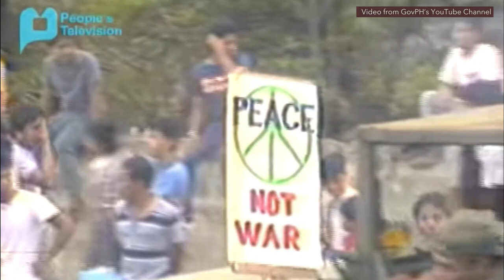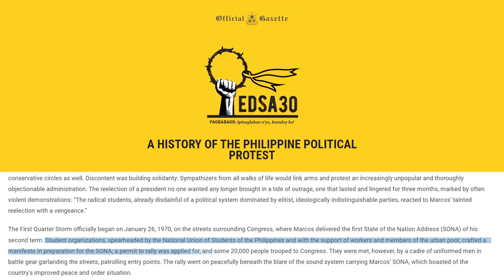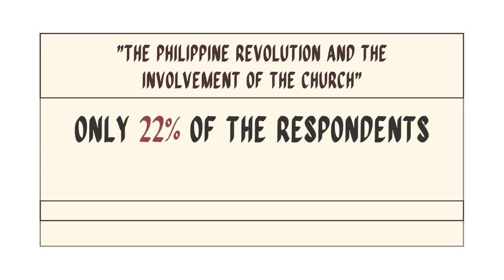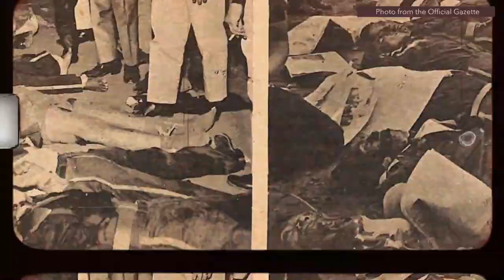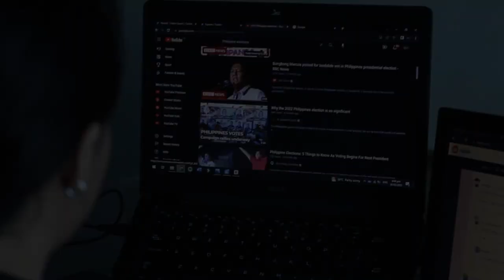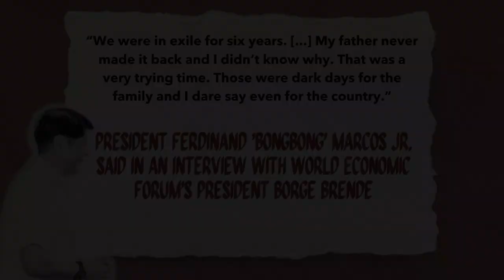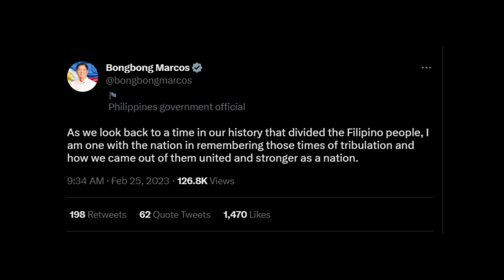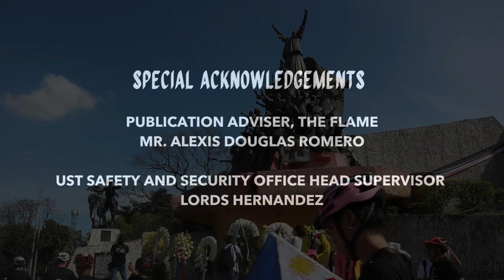The Flame EDSA Documentary: Edad Treinta y siete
Last Feb. 25, the Philippines marked the 37th anniversary of the historic revolt that toppled a dictatorship and restored its democracy

In this 26-minute documentary, The Flame asks whether the ideals of EDSA remain relevant at a time where facts can be drowned easily by propaganda.

The Flame presents Edad Treinta y Siete, a documentary on the 1986 EDSA People Power Revolution.